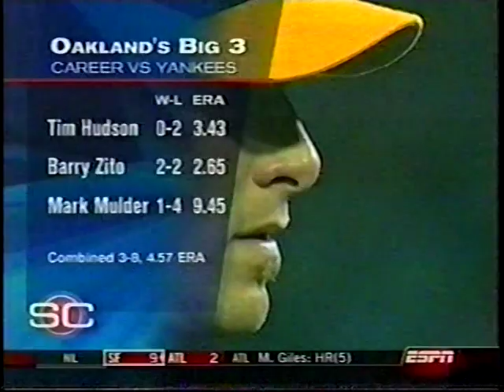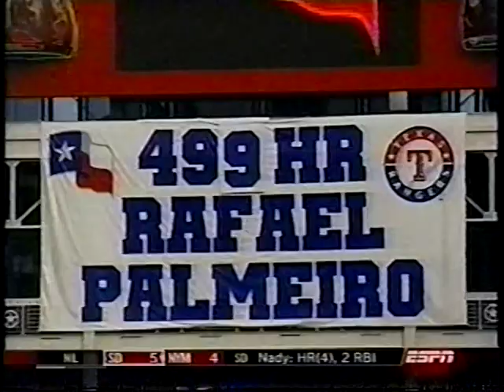2003 MLB Highlights May 9